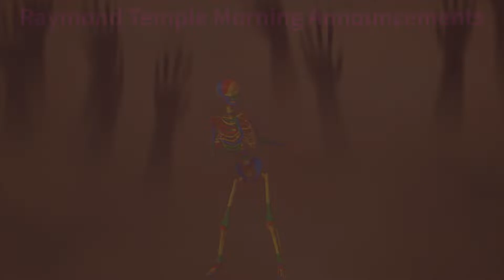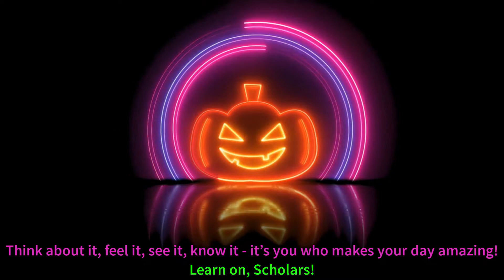Wednesday October 27, 2021